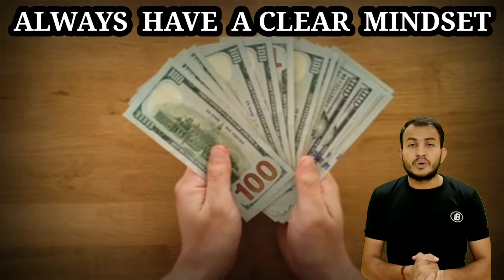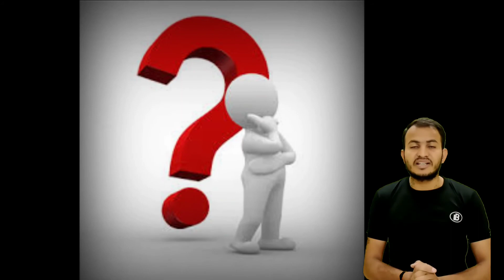Always have a clear mindset | हमेशा स्पष्ट मानसिकता रखें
ये 3 वीडियोस 😊 जरूर देखें !
3.कम उम्र में तेजी से सफलता कैसे प्राप्त करें? How to get success fast in young age?

अब जुड़े हमारी family के साथ हर जगह :😊